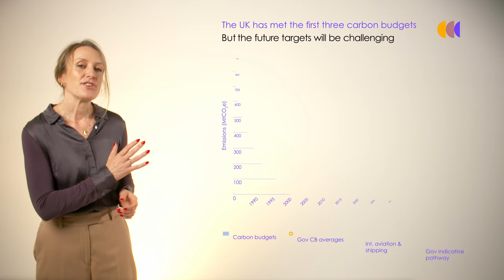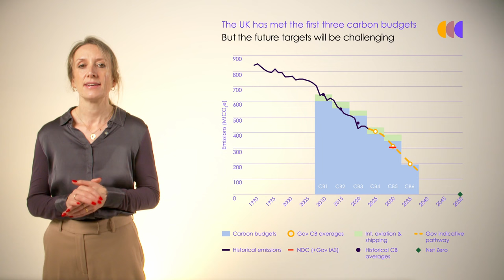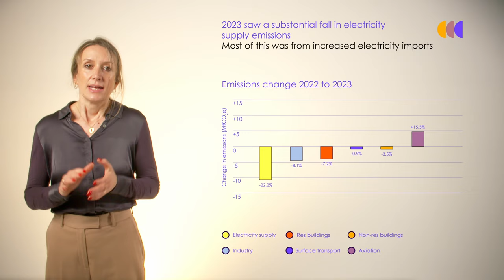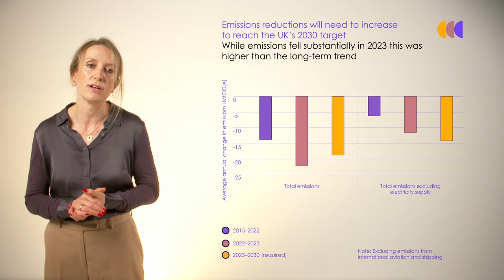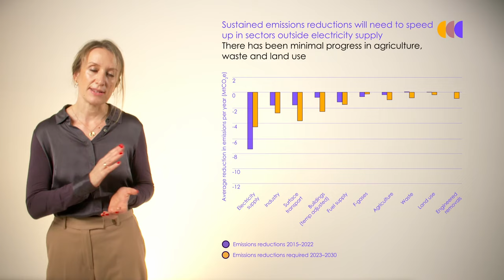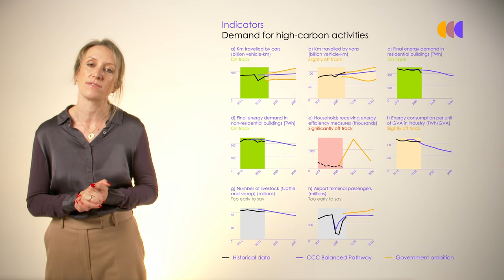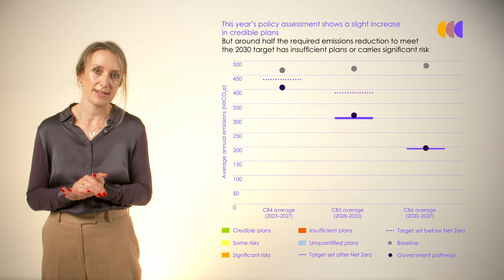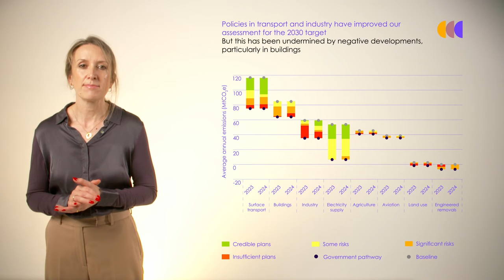Progress in reducing emissions: 2024 Report to Parliament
The 2024 Progress Report, required under the Climate Change Act, provides the Climate Change Committee’s (CCC) assessment of progress to reduce emissions and reach Net Zero in the UK.

This video with Professor Piers Forster - interim Chair, Dr James Richardson - Acting Chief Executive and Dr Emily Nurse - Head of Net Zero of the CCC provides the key messages from the report.